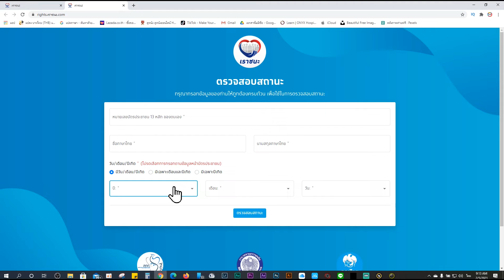ตรวจสอบสิทธิ เราชนะ ได้หรือไม่ได้เช็ค ดูนะ